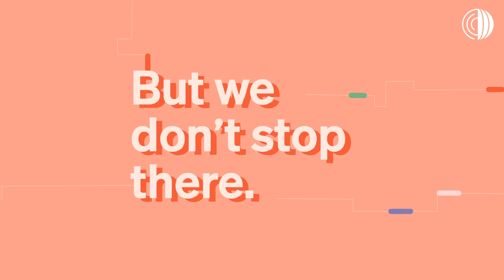The Journey of Data: The WAHIS database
For over a century, WOAH has been collecting, sharing and studying animal health data to drive informed decisions. Through the World Information Animal Health System (WAHIS), our global reference database, we transform raw data into actionable insights, empowering local and international efforts to protect animal and human health.